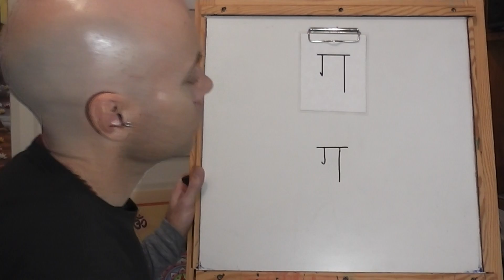Sheshnaag Sanskrit Letter 19 ga